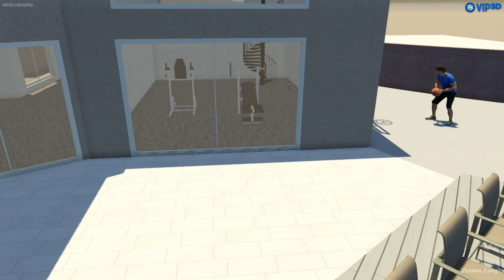Vip3D - 3D Swimming Pool Design Software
Fully interactive swimming pool presentation created in Vip3D, professional 3D swimming pool design software.